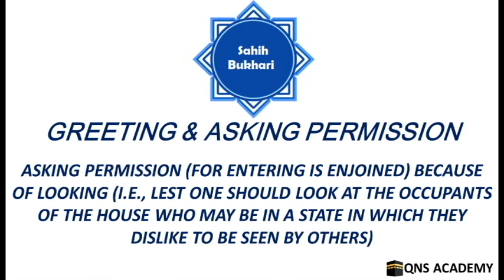Bukhari 79-11: Asking permission to enter is enjoined because of looking (i,e dislike to be seen)...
Bukhari 79-11: Asking permission (for entering is enjoined) because of looking (i.e., lest one should look at the occupants of the house who may be in a state in which they dislike to be seen by others)

List of chapters in the book of Greeting & Asking permission (to enter somebody else's dwelling place)
5 The riding person should greet the walking person
6 The walking person should greet the sitting one
7 The younger person should greet the older one
8 To propagate As-Salam (greeting) (among the people)
9 To greet those whom one knows and those whom one does not know
10 The Divine Verse of Al-Hijab (veiling of women)
11 Asking permission (for entering is enjoined) because of looking (i.e., lest one should look at the occupants of the house who may be in a state in which they dislike to be seen by others)
12 (What is said regarding) the adultery of the body parts other than the private parts
13 To greet somebody and ask permission thrice (only)
14 If a man is invited, should he ask permission to enter at his arrival?
15 To greet the boys
16 The greetings of the men to the women, and of the women to the men
17 If somebody says, "Who is that?" And the other replies, "I"
18 Whoever replied to a greeting by saying, "Alaikas-Salam." (Peace be on you) (singular)
19 If one says, "So-and-so sends Salam (greetings) to you"
20 Greeting (how to greet) a mix-up gathering in which there are Muslims and Al-Mushrikun [polytheists, pagans, idolaters, and disbelievers in the Oneness of Allah and in His Messenger Muhammad (peace be upon him)]
21 He who does not greet a person who has committed a sin, and the one who does not reply to his greetings till the evidence of his repentance becomes obvious. And up to what time limit (one should wait for) till the repentance of a sinner is known
22 How to return the greetings of the Dhimmi (non-Muslims under the protection of a Muslim state)
23 (The legal aspect of) the one who looks at a letter in order to know its written contents and the meanings of its subject which is not allowed for the Muslims to look at.
24 How to write a letter to the people of the Scripture
25 Whose name is to be written first in a letter, i.e., the sender or the addressee?
26 The statement of the Prophet (peace be upon him):"Get up for your chief!"
27 Shaking hands
28 The shaking of hands with both the hands
29 Al-Mu'anaqa (to embrace each other by putting arms round the neck on meeting). And the saying of one man to another: "How are you this morning?"
30 Whoever replies (on being called) saying, "Labbaik wa Sa'daik" (I respond to your call, and I am obedient to your orders)
31 A man should not make another man get up from his (the latter's) seat
32 (The Statement of Allah): "(O you who believe!) When you are told to make room in the assemblies, (spread out and) make room..." (Quran.58:11)
33 Whoever got up from his gathering or his house without taking the permission of his companions, or seemed to be ready to get up that the people might get up (and leave)
34 Al-Ihtiba' with the hand, i.e., Al-Qurfusa' (a sitting posture wherein one sits with one's legs drawn up and wrapped in one's garment or surrounded with one's arms)
35 Whoever sat in a reclining posture in the company of his companions
36 (Regarding) the one who walks quickly for some necessity
37 The bed
38 Anyone for whom a cushion was put
39 (Mid-day nap) after Al-Jumu'ah [Friday Salat (prayer)]
40 Mid-day nap in the mosque
41 Whoever visited some people and then had a mid-day nap at their home
42 Sitting in any convenient position
43 Whoever has a confidential talk with somebody in front of the people and the latter does not disclose his companion's secret, but when his companion dies, he discloses it
44 Al-Istilqa' (lying flat on the back)
45 No two persons should talk secretly excluding a third person (who is present with them)
46 Keeping secrets
47 If in a gathering there are more than three persons, then there is no harm if two of them have a secret talk
48 Holding secret counsel for a long while
49 Fire (lanterns, etc.) should not be kept lit in the house at bedtime
50 To close the doors at night
51 Circumcision at an old age, and pulling out one's armpit hair
52 Every Lahw (amusement, idle talk, etc.) or deed that diverts one from fulfilling one's obedience (duties) towards Allah, is Batil [falsehood (disbelief, etc.)]
53 What has been mentioned regarding the building